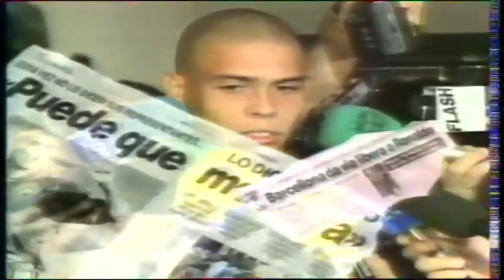JOURNAL DU FOOT CANAL + SPÉCIAL BRÉSIL🇧🇷[ RONALDO & ROMARIO ] EN FRANCAIS 🇫🇷THIERRY GILLARDY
VOICI LE JOURNAL DU FOOT CANAL + SPÉCIAL BRÉSIL🇧🇷 [ RONALDO & ROMARIO ] INEDIT THIERRY GILLARDI EN FRANCAIS🇫🇷
Reportage Inedit Introuvable 💪